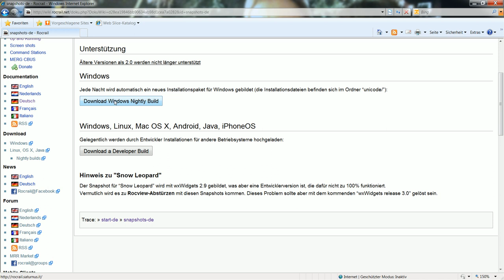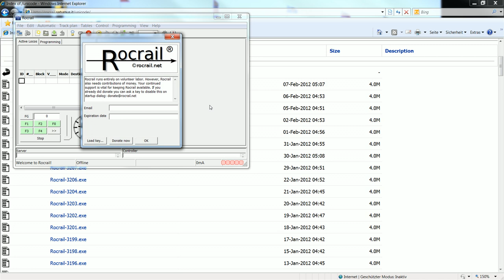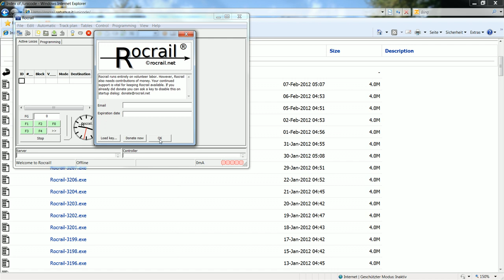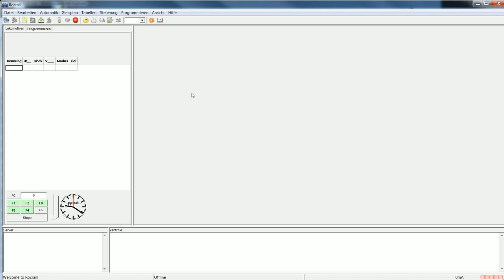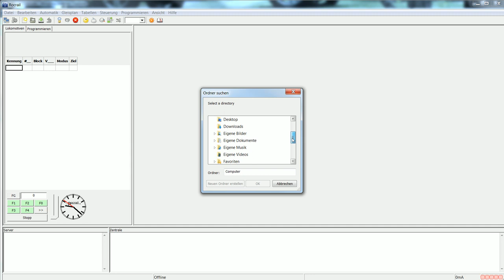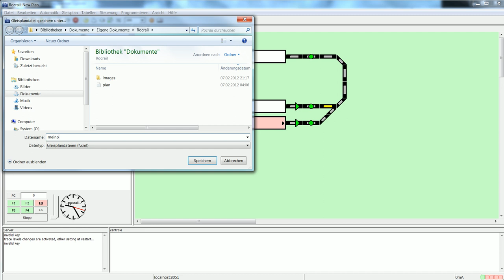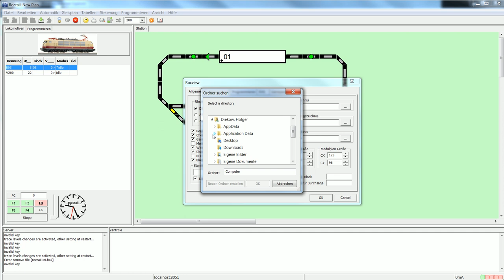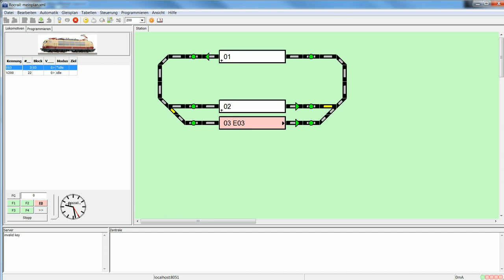Installation von Rocrail und erste Einrichtungen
Dieses Video beschreibt wie man Rocrail auf einem Windows-Rechner (Windows 7) installiert und zeigt erste Einrichtungen in der Software. Dieses soll den Einstieg in Rocrail und das erste Arbeiten damit erleichtern.